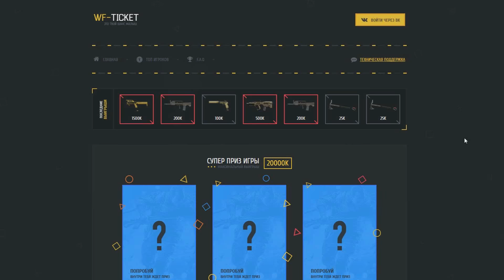КАК НАУЧИТЬСЯ ФАСТЗУМУ В WARFACE?! - «ЛУЧШИЕ СНАЙПЕРЫ»!